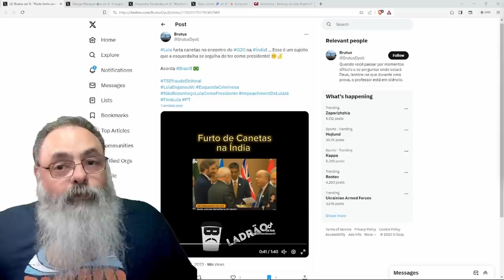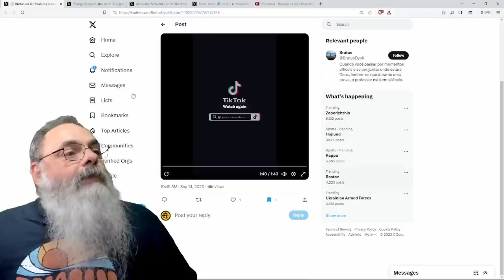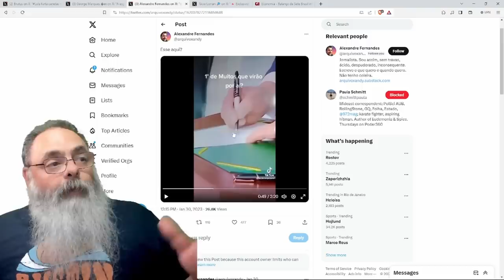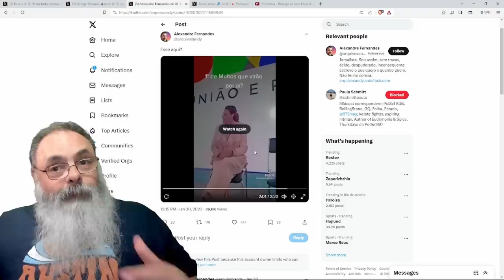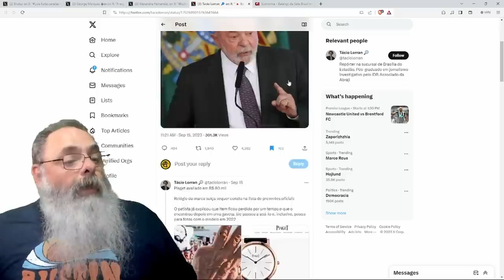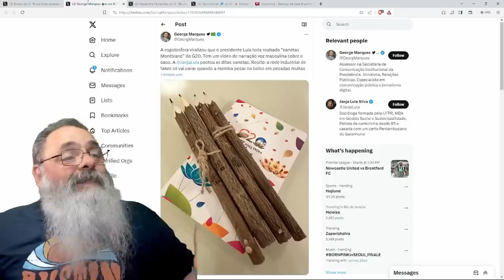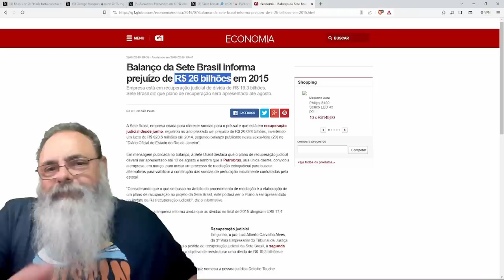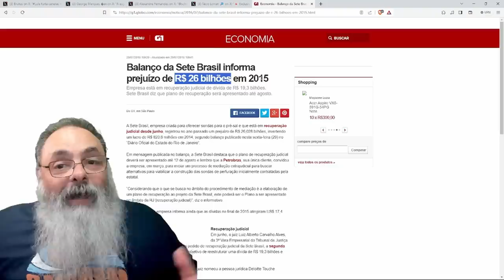SE LULA ROUBOU, ou NÃO, CANETAS no G20 é IRRELEVANTE: LAVA JATO não deixa DÚVIDAS que é um CORRUPTO